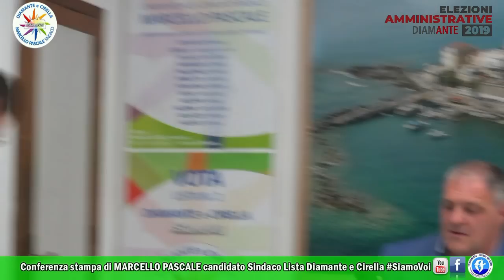Diamante: Conferenza stampa Lista Diamante e Cirella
Elezioni Comunali Diamante: Conferenza stampa di Marcello Pascale candidato a Sindaco Lista Diamante e Cirella
-per motivi tecnici mancano i primi 5 minuti che sono stati sostituiti da un video di bassa risoluzione-